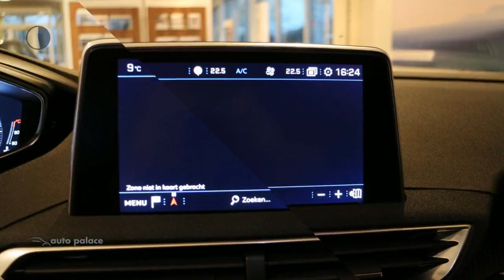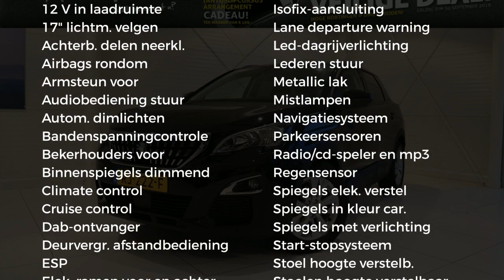Peugeot 3008 1.6 BlueHDI 120pk | SLECHTS 19.000 KM! | GRATIS TREKHAAK! | NAV